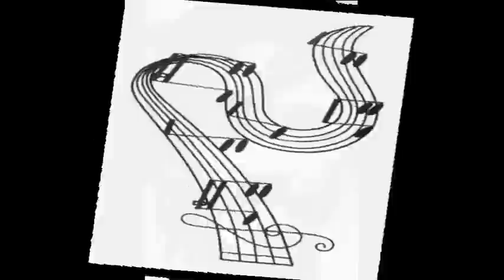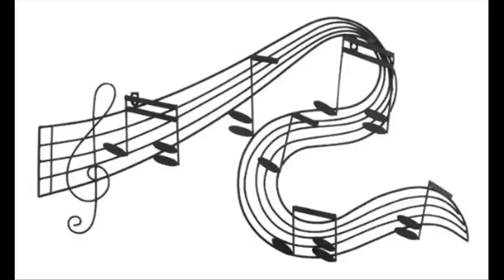Aykes - Nights Are Blue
Aykes Swartz chilling it down blues style!!